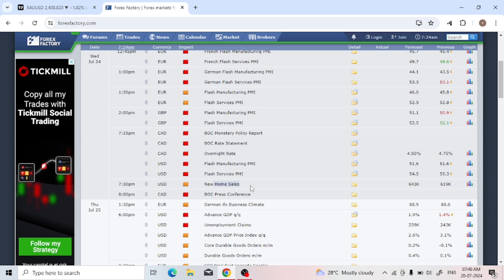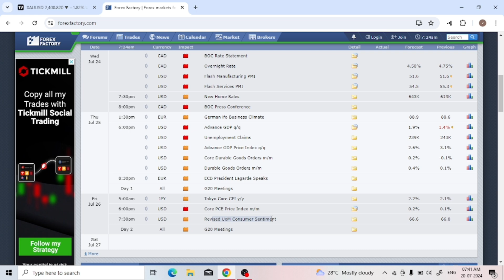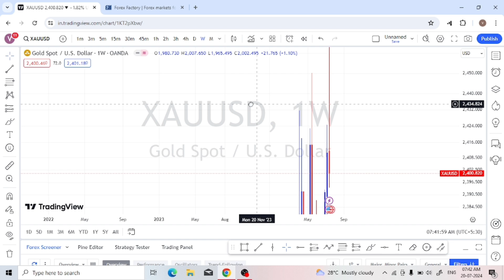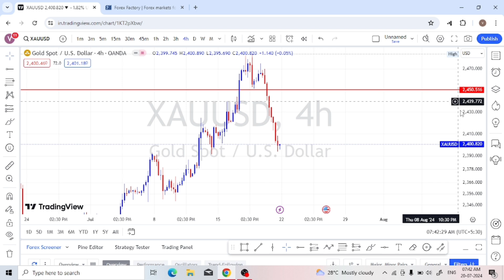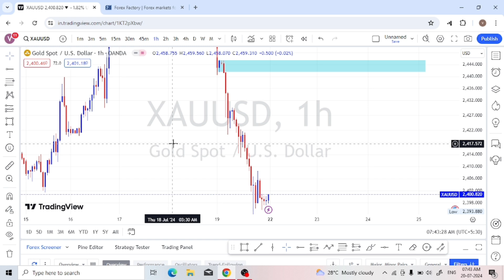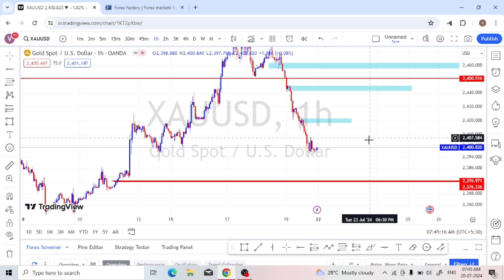22 To 26 July ( 2024 ) XAUUSD weekly analysis | GOLD analysis weekly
22 To 26 July ( 2024 ) XAUUSD weekly analysis | GOLD analysis weekly